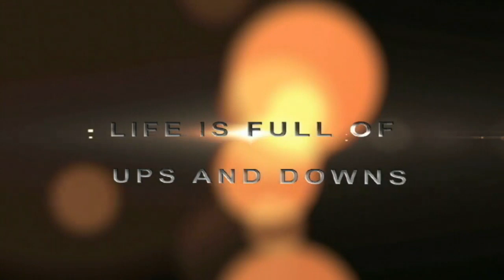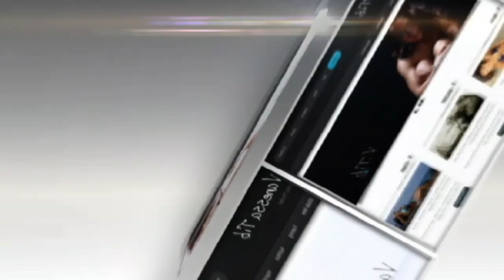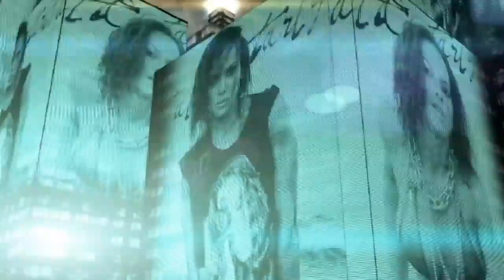VANESSATIB.mp4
VANESSA TIB A NEW SCI-FI TRAILER